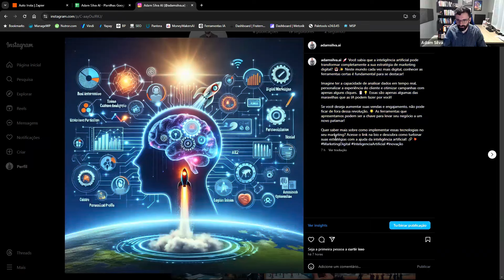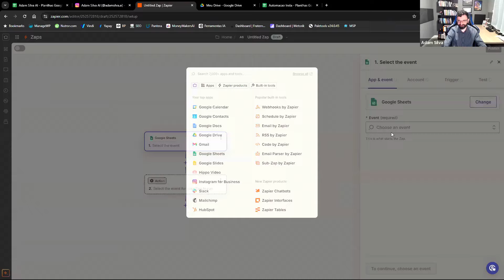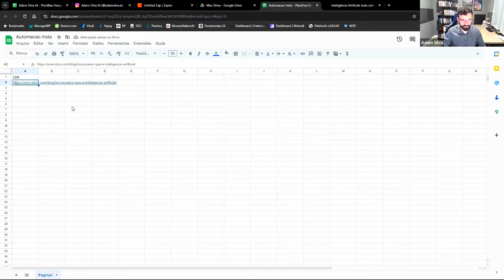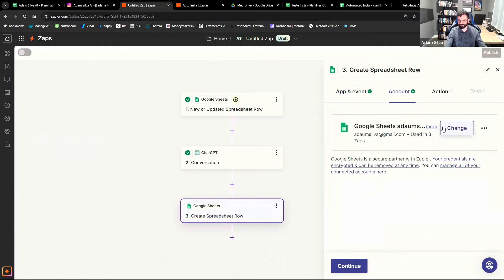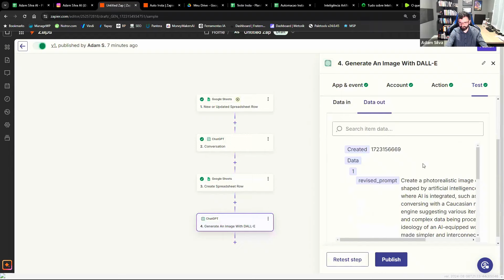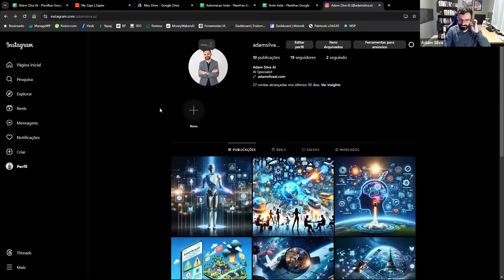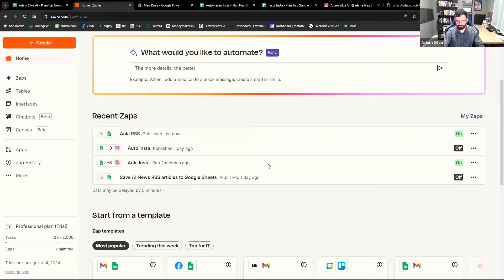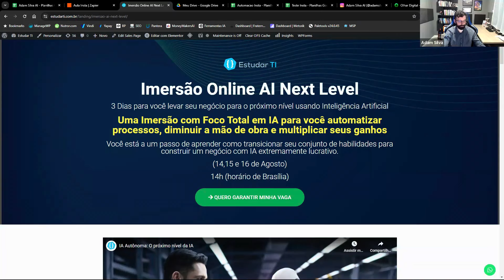Como rodar o Instagram no Automático com IA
Nessa aula vou te mostrar como publicar posts de forma 100% automática no seu Instagram, integrando com a OpenAI para geração de texto e imagem automática

Estou falando de criar uma máquina de postagens automáticas que pode rodar sozinha enquanto você toma um sol na praia ou assiste Netflix.